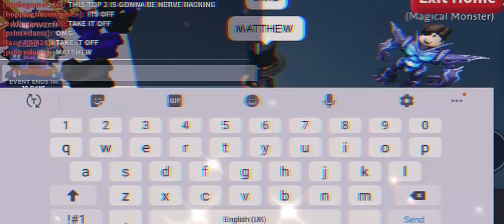Magical Monster / Matthew Hopcraft Reveal | Masked Roblox Season 15